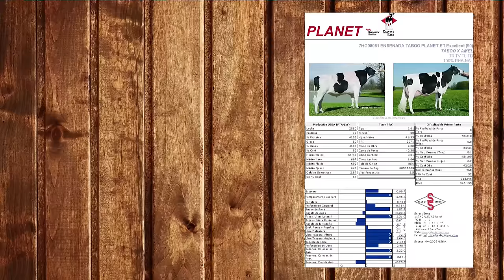Clasificación del ganado Holstein Lechero - TvAgro por Juan Gonzalo Angel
La vaca Holstein o vaca frisona es una raza vacuna procedente de la región frisosajona (Frisia y Holanda del Norte, en Alemania y los Países Bajos, respectivamente), que destaca por su alta producción de leche, carne y su buena adaptabilidad. Estas características hicieron que fuera adoptada en ganaderías de numerosos países, siendo actualmente la raza más común en todo el mundo en granjas para la producción vacuna de leche. Este animal nace con un peso aproximado de 40 kg. Las vacas Holstein llegan a pesar alrededor de 600 kg, mientras que los toros alcanzan hasta los 1000 kg.
Habitualmente la producción se mide en una lactación normalizada a 305 días (normalmente la vaca se tiene en producción este tiempo y luego se la “seca” entre 40 días y 2 meses antes del parto, que es cuando empieza la siguiente lactación). Esta producción es altamente variable según el manejo y la alimentación de la vaca, pero se conocen vacas que han superado con mucho los 20.000 L de leche. Como ejemplo, hay zonas de España y Andorra donde la media del área ronda los 12.000 litros, con unos porcentajes de grasa y de proteína de aprox. 3,70 % y 3,15 %, respectivamente. Estas producciones requieren un manejo muy especializado, una alta selección genética y una alimentación muy cuidada. Existen profesionales que se dedican precisamente al diseño de la alimentación de las vacas granja a granja. En cada país se ha procurado adaptar la raza a las condiciones locales, orientando la crianza hacia diferentes objetivos. Así han surgido subrazas y tipos “criollos” que difieren del estándar en tamaño y requerimientos, lo que repercute en los rendimientos promedio de producción de leche y carne.
En el pasado se distinguían con el nombre de ganado frisón dos tipos de razas: una con el cuerpo blanco y negro (Frisia, manchada u overa), llamada holandesa, Holstein-Friesian u overa negra, y otra con el cuerpo manchado en rojo y blanco. Esta última fue considerada en Estados Unidos durante años como un defecto genético. A veces de una vaca holstein y un toro holstein nacía una cría roja y blanca, que era sacrificada inmediatamente. Pero con el tiempo se descubrió que diferentes animales negros y blancos son portadores del llamado “factor rojo”. No obstante, a finales del siglo XIX ambas eran consideradas ya como raza única.